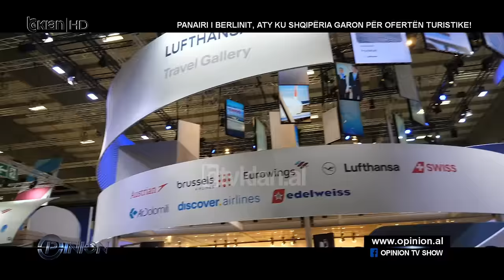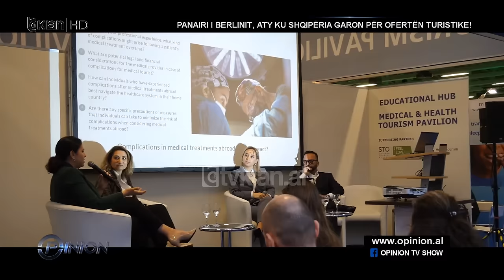Opinion - Shqiptarë në botë! - 26 Mars 2024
Si çdo të martë në Opinion janë shqiptarët në botë, disa prej tyre janë emigrantë të viteve të para me gjithë vështirësitë e ikjes, janë ata që konsiderohen pionerët e parë të emigracionit, midis shumë të panjohurave, të tjerë janë të viteve të mëpasme deri tek brezi i fundit, i cili e ka emigrimin më të thjeshtë në kuptimin teknik, pra të logjistikës, të letrave, të dokumenteve, por që pa dyshim emigranti i vjetër apo i ri, emigracioni mbetet emigracion. Shumë prej tyre janë personazhe tejet të suksesshëm  në vendet ku janë, të tjerë kanë një jetë normale, të gjithë ruajnë një raport me vendlindjen e tyre. Përzgjedhja e parë ka qenë një lloj shtrirje në hartën e botës, një lloj shtrirje nga vendet prej nga shqiptarët vijnë.  Nuk janë vetëm shqiptarë të Shqipërisë, janë të Kosovës, të Maqedonisë, shqiptarë të Malit të Zi , një pjesë e të cilëve kanë emigruar edhe më parë. Në emisionin e kaluar një shqiptar i Kosovës kishte emigruar në Kajro në vitin 1975, thuajse 50 vjet nga sot. Sikurse ka emigrantë që janë larguar vetëm dy vitet e fundit. Janë fate dhe histori njerëzore nga më të çuditshmet. Emigracioni prodhon shpeshherë histori që ngjajnë si histori filmash, por pjesa më e madhe e tyre, pothuajse 90 % e atyre që janë intervistuar kanë një raport shumë të mirë me vendlindjen, madje një pjesë prej tyre shohin edhe mundësinë e rikthimit.

Të ftuar: Flutura Mazreku, Lulzim Voca, Ida Kokoshari, Enian Fejzaj, Almir Xhakollari, Orjola Dalipaj, Teo Strakosha, Arbër Vula, Valentin Markvukaj